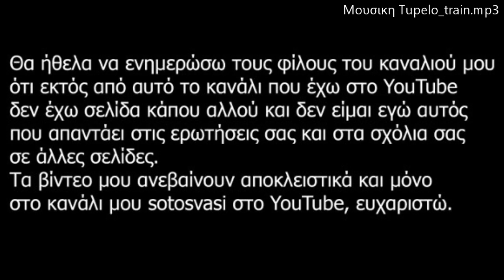Ασος στο καλαμι μας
Τι ενα Δολωμα τι κανενα αμα θελει θα στο δωσει το ψαρι και μονο και με διπλο παραμαλο σημερα ηταν μια μερα που ουτε καν προλαβα να ψαρεψω απροετοιμαστος το καλυτερο ψαρεμα βγαινει παντα, την καλημερα μου σας ευχαριστω πολυ που συνεχιζεται και παρακολουθειτε τα βιντεακια μας,,